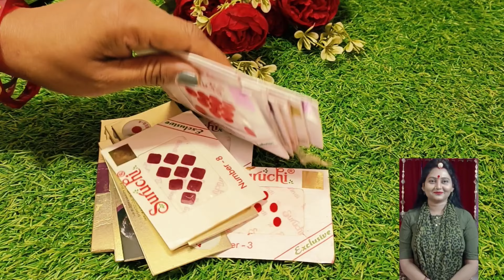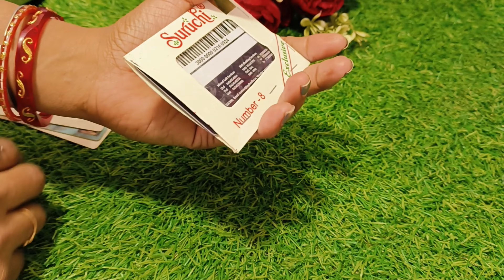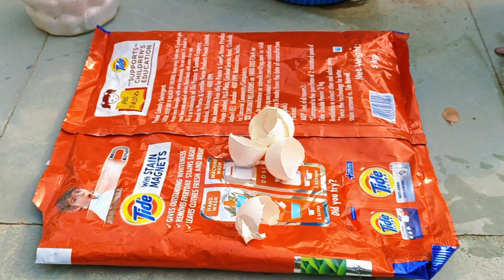आप बिंदी लगाते हैं तो वीडियो जरूर देखें हजारों की चीज घर में बनाएं और सबको दें || kitchen tips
👆यह मेरा कुकिंग चैनल है इस चैनल में आपको रोज एक नई और स्वादिष्ट रेसिपी देखने को मिलेगी जिसको आप घर में बहुत आसानी से बना पाएंगे तो प्लीज इस चैनल को सब्सक्राइब करना बिल्कुल ना भूलें मेरी बनाई हुई रेसिपी अपने घर में जरूर बनाएं उसके बाद मुझे फीडबैक देना बिल्कुल ना भूलें, 🙏

👆कच्ची पालक से पालक पनीर बनाना बिल्कुल ना भूलें
यह वीडियो का लिंक है तो प्लीज क्लिक करें और विडियो देखें रेसिपी पसंद आए तो कमेंट करना बिल्कुल ना भूलें